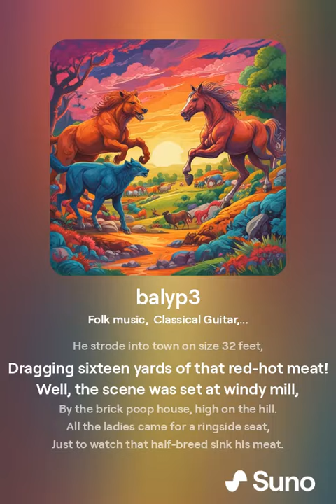The Tale Of Big Ass Lil And Yukon Pete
An AI tribute to a Dr Dirty classic!

Lyrics:
Grab your glass and get your seat,
And I'll tell you about Big-Ass Lil and Yukon Pete!
Now, Lil was the village queen,
The effinist ho-ore you'd ever seen.
While some girls effed with grace and ease,
Lil blewit like the summer breeze.
But when she effed she effedfor keeps,
She piled her victims up in heaps.

There was a rumor 'round that town,
That no man could put Lil' down.
But way up north, where twin rivers meet,
Lived a one-balled half-breed, name Yukon Pete! &
Pete was a dirty, motherless soul,
Who effs bears, sheep and woodchuck holes.
He got a whip for Big-Lil, Packed up his rubbers, and came down the hill.
He strode into town on size 32 feet,
Dragging sixteen yards of that red-hot meat!
Well, the scene was set at windy mill,
By the brick poop house, high on the hill.
All the ladies came for a ringside seat,
Just to watch that half-breed sink his meat.
Well, they eff'd, and they eff'd, and they eff'd for hours, Uprooting trees, shrubs and flowers.
Then Lil gave Pete a hoarhouse squeeze
That brought that half-breed to his knees.
But Pete came back with a Yukon grunt
That popped out her eyes, and split er'.
Well, Lil rolled over, cut two farts and sighed:
"Boys, I've been effed," cut one more, and died.